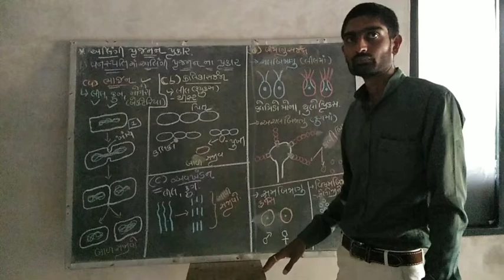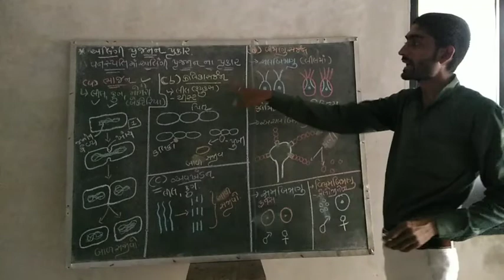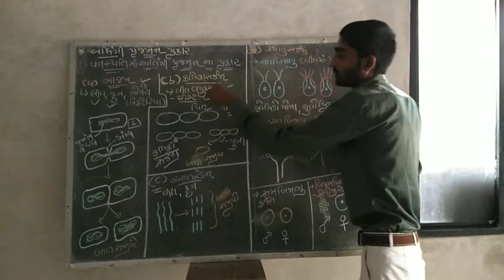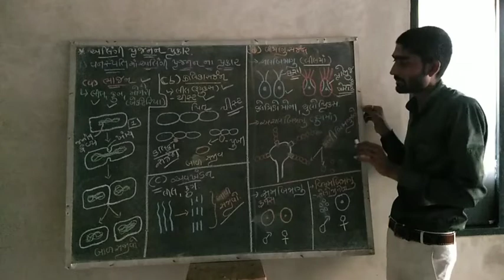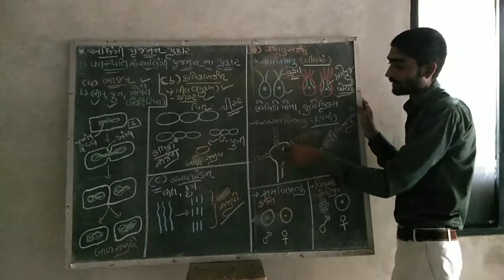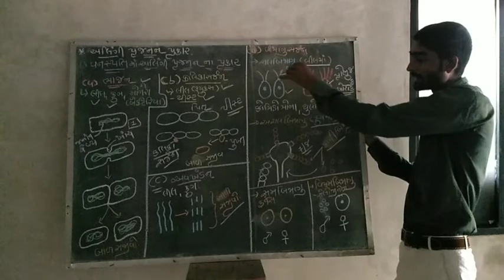12 સાયન્સ અેકમ 1 સજીવોમાં પ્રજનન। 1.1 અલિંગી પ્રજનન *વનસ્પતિઓમાં અલિંગી પ્રજનન ના પ્રકાર